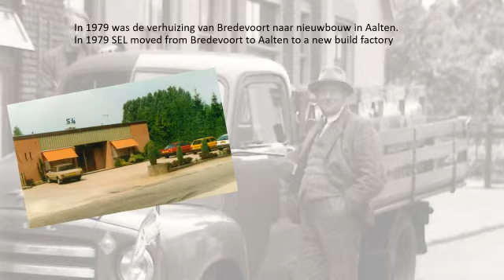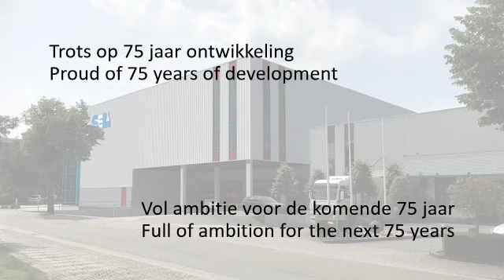Sel Chemie B V 75 jaar